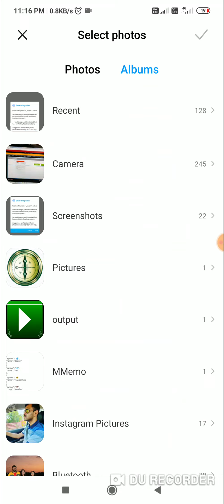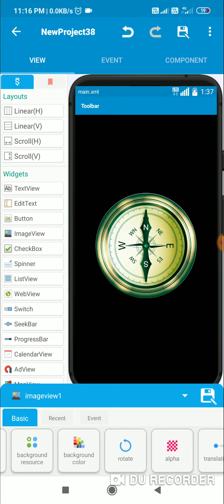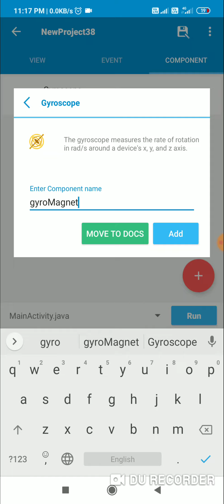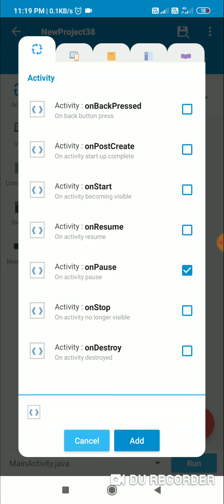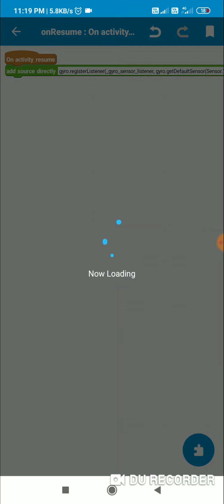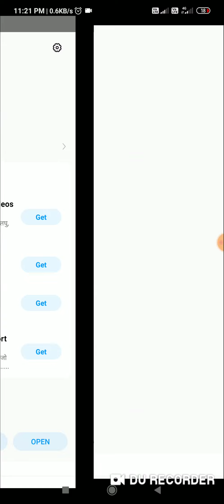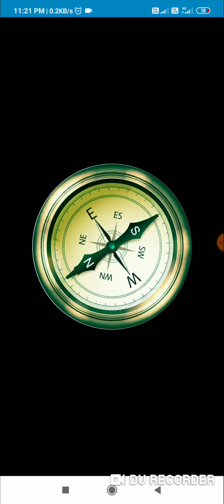Create a Compass app in Sketchware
This video shows how to create a Compass android app using Gyroscope in Sketchware. The codes used are available here: